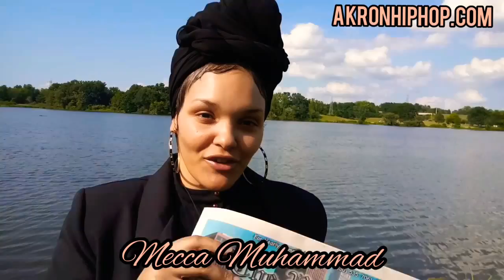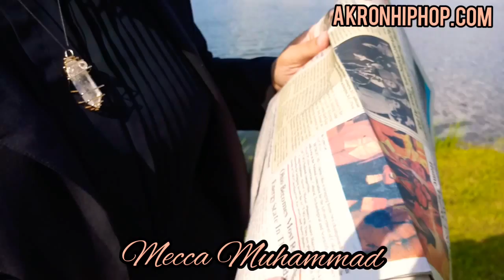Why We/Black People Shouldn't Eat Cornbread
The Mecca Media Morning Show is a daily vlog hosted by Mecca Muhammad